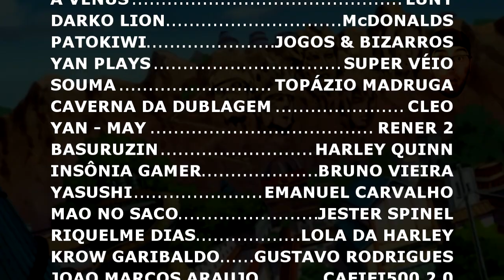REACT - VENOMS RESPONDEM COMENTÁRIOS DOS FÃS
OPAA MEUS QUERIDOS ZÉS ^^ Hoje vamos com mais um vídeo BEM VENENOMMMMS aqui na Vila kkkkk. (LEMBRANDO QUE AQUI TEM VÍDEO TODO DIA ^^)

CANAL SECUNDARIO -  @Vila dos Zés

CANAL DO - @VoiceMakers @FazedoresdeVozes